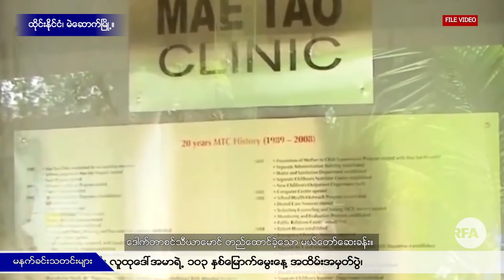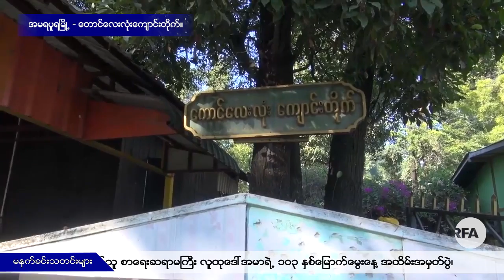RFA မနက္ခင္းသတင္းမ်ား (၂ဝ၁၈ ႏိုဝင္ဘာ ၃ဝ ရက္)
■ လြတ္လပ္တဲ့အာရွအသံ RFA ■
မနက္ခင္းသတင္းမ်ား
(၂ဝ၁၈ ႏိုဝင္ဘာ ၃ဝ ရက္)
ျမန္မာစံေတာ္ခ်ိန္ မနက္ ၆ နာရီ
■ ဒီေန႔ မနက္ခင္းသတင္းေတြထဲမွာ..
- ၂ဝ၁၈ ခုႏွစ္အတြက္ ခ်ီးျမႇင့္တဲ့ N-Peace Awards ၿငိမ္းခ်မ္းေရးဆု ေဒါက္တာစင္သီယာေမာင္ ရရွိ၊
- ကြယ္လြန္သူ စာေရးဆရာမႀကီး လူထုေဒၚအမာရဲ႕ ၁ဝ၃ ႏွစ္ေျမာက္ေမြးေန႔ အထိမ္းအမွတ္ပြဲ၊
- အိႏၵိယ-ျမန္မာ-ထိုင္း အေဝးေျပးလမ္းမႀကီး လာမယ့္ ၂ ႏွစ္အတြင္း အၿပီးသတ္ႏိုင္ဖို႔ ေမွ်ာ္လင့္၊
- ျပည္နယ္အစုိးရက ခြင့္ျပဳထားတာမရွိဘဲ စုိက္ပ်ိဳးေနတဲ့ တစ္သွ်ဴးငွက္ေပ်ာ စုိက္ခင္းမ်ား၊
- အိႏၵိယေရြးေကာက္ပြဲ မဲေပးႏိုင္သူစာရင္းထဲမွာ ရိုဟင္ဂ်ာေတြ ပါဝင္ေနတာကုိ BJP ပါတီ ကန္႔ကြက္၊
- ေဆာ္ဒီဘုရင္ရဲ႕ ေထာက္ပံ့ကူညီေရးအဖြဲ႔ ဘဂၤလားေဒ့ရွ္ႏုိင္ငံ ရုိဟင္ဂ်ာဒုကၡသည္စခန္းေတြ ေရာက္ရွိ၊
- ႏုိင္ငံေရးအက်ဥ္းသားေဟာင္း ကဗ်ာဆရာ ေမာင္ေအာင္ပြင့္ ကြယ္လြန္၊

… စတဲ့သတင္းေတြကို ရွဳစားနားဆင္ရမွာပါ။

လြတ္လပ္တဲ့အာရွအသံ
ျမန္မာသတင္းနဲ႔ဗီဒီယိုေတြ ၾကည့္ႏုိင္ဖို႔